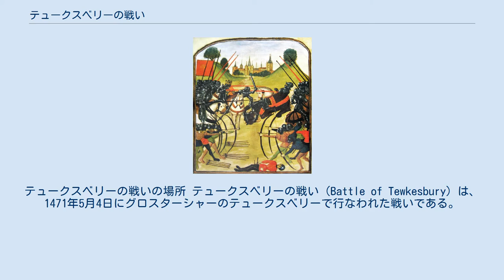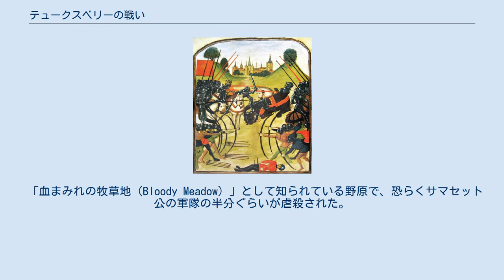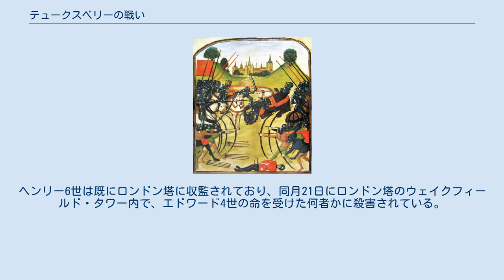テュークスベリーの戦い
マーガレット・オブ・アンジュー
テュークスベリーの戦いの場所 テュークスベリーの戦い（Battle of Tewkesbury）は、1471年5月4日にグロスターシャーのテュークスベリーで行なわれた戦いである。
この戦いで、薔薇戦争は大きな節目を迎える。
 この戦闘の時点で、精神的に不安定なランカスター家の王ヘンリー6世は、ライバルで戦闘では無敗を誇るヨーク家のエドワード4世によって、2回目の退位をさせられたところであった。
即位・退位を繰り返すこの状況の変化は、「キングメーカー」と称されるウォリック伯の干渉によるものだった。
ウォリック伯はまずエドワード4世を支援し、後にヘンリー6世を支援した。
だが、そのウォリック伯も既に亡く（この3週間前のバーネットの戦いで殺されている）、残ったランカスター派の軍隊は、ヘンリー6世の王妃マーガレットとその息子で17歳になる王太子エドワードによって指揮されていた。
もしマーガレットがウォリック伯の敗戦の時にイングランドに戻って来ていて、彼女と同盟を結んでいたペンブルック伯ジャスパー・テューダー（ヘンリー・テューダーの叔父）と組んでバーネットの戦いに参陣していたら、エドワード4世のヨーク派軍に対抗できる可能性も残っていただろう。
 彼女の唯一の希望はグロスターでセヴァーン川を渡ることであったが、これはグロスターの町と城を治めるヨーク派のリチャード・ボーシャン卿（Sir Richard Beauchamp）に拒否されて失敗した。
 マーガレットは残っている指揮官の中でも経験豊かなサマセット公に大きく依存した。
だが、彼の能力は王朝を支えられるほどのものではなかった。
 ヨーク派は大砲で優勢だったが、サマセット公はそこを読み違え、王弟グロスター公リチャード（後の国王リチャード3世）によって近くの森に密かに配置されていた騎兵200が自軍の側面を充分攻撃できる位置に布陣してしまった。
そのため、後退するランカスター派の中でパニックが起こり、サマセット公は事態を収拾するために、戦闘に加わらず静観していた部将のウェンロック卿（エドワード王太子を伴っていた）を処刑したと言われている。
 「血まみれの牧草地（Bloody Meadow）」として知られている野原で、恐らくサマセット公の軍隊の半分ぐらいが虐殺された。
サマセット公ら一部の将兵が近くのテュークスベリー修道院（Tewkesbury Abbey）に逃げ込んだが、そこにもヨーク派の追っ手が差し向けられたと言われる。
 テュークスベリーの戦場における高貴な死傷者の一人はエドワード王太子だった（戦闘中の死亡であるか戦闘後の死亡であるかは明らかではないが、クラレンス公の兵が討ち取ったといわれる）。
エドワードは今日に至るまで、イングランド史上「戦死した唯一の王太子（プリンス・オブ・ウェールズ）」である。
 マーガレット王妃と義理の娘アン・ネヴィル（王太子妃）は「最も高貴な捕虜」とされ、残ったサマセット公を含む全ての戦闘指揮官はその後間もなく手短に処刑された。
ヘンリー6世は既にロンドン塔に収監されており、同月21日にロンドン塔のウェイクフィールド・タワー内で、エドワード4世の命を受けた何者かに殺害されている。